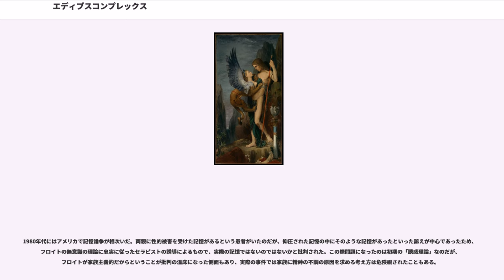エディプスコンプレックス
エディプスコンプレックス（独語："Oedipuskomplex"，英語："Oedipus complex"）は、ジークムント・フロイトが提示した概念である。男根期に生じ始める無意識的葛藤として提示された。日本では訳語としてエディプス複合と呼ばれることもある。フロイト派では男女ともに適用される用語であり、心的発達の重要な転換点として、また神経症の発症段階として注目されている。

エディプスコンプレックスとは、母親を手に入れようと思い、また父親に対して強い対抗心を抱くという、幼児期においておこる現実の状況に対するアンビバレントな心理の抑圧のことをいう。

フロイトは、この心理状況の中にみられる母親に対する近親相姦的欲望をギリシア悲劇の一つ『オイディプス』（エディプス王）になぞらえ、エディプスコンプレックスと呼んだ（『オイディプス』は知らなかったとはいえ、父王を殺し自分の母親と結婚（親子婚）したという物語である）。

まず子供は母親を手に入れ、父親のような位置に付こうとする。男児においては母親が異性であり、ゆえに愛情対象である。子供は父親のような男性になろうとして（同一化）強くなろうとする。子供はじきに父親を排除したいと思う。しかし父親は子供にとって絶対的な存在であるので、そのうち父親の怖さに気付く。最初は漠然とした不安や憎しみしか抱いてないが、子供が実際に母親ばかりにくっついていると、父親は「お前のペニスを切り取るぞ」と脅すのだという。

ただしこの言葉は実際に言われるとは限らず、大抵の子供はこの脅しを無意識的な去勢不安として感じるようになる。こうして子供はジレンマに陥る。母親を求めれば「去勢される」し、父親の元に跪いて父親に愛される母親の立場に収まるのならば、子供は「去勢されている」と感じるのであり、どちらにしろペニスを保持するための葛藤にさいなまれるのである。

この際に子供は自分のペニスを保持するために、近親相姦をする欲求を諦め、また父親と対立することも諦めて、両親とは別の方向へ歩き出す。こうしてエディプスコンプレックスは克服されて、子供はペニスを保持しながらも社会に飛び立つ。その後の時期は潜伏期と呼ばれ、幼児的な欲求（性的な欲求）を無意識化に抑圧して、ほとんど表出しなくなるのである。

エディプスコンプレックスでは二つの側面が生じる。子供は最終的にこの葛藤から逃れるために両親を捨てるのであるが、子供は父親と対立するために「同一化」していた強い男性的側面と、父親から「やってはいけない」と言われた禁止事例を、超自我として形成するのである。それは良心や倫理感や理想として保持され、潜伏期以後の子供の行動を統制するようになる。

またエディプスコンプレックスの葛藤を克服すると、子供は近親相姦的願望やそれに付随しているリビドー、それに去勢不安や父親への攻撃心などを無意識に抑圧する。これらの欲望はエディプスコンプレックスが生じるまでは子供の思いのままに表出されていたが、この葛藤と克服を機に、それらは捨てられることになる。

これらの欲求は無意識に捨てられる。つまり無意識に抑圧される。こうして、その頃までは曖昧だった意識と無意識の境界が明白に形成されるようになる。子供はエスから自我を派生分化させて、つまり抑圧によって近親相姦的願望や去勢不安などを無意識に押し込めて、現実的な自我を作る。また同一化した部分と禁止事項が合わさって超自我が作られる。こうして三つの心的構造が作られるのだとジークムント・フロイトは主張している。

女児はペニスがないために男児と発展過程が異なる。

女児も男児と同様、最初は母親に愛情を抱き続けている。ただ女児が成長するとともに、同性のクリトリスが小さいのを見たりして、子供の女性にはペニスが無いことを徐々に認識し始める。ただしこの時点ではまだ女児は「大人になったら私もペニスが生えてくるんだ」と信じているのだという。

しかし母親にペニスがないことに気付くと、予感は確信に変わり始める。女児は周りの女性がペニスのない劣った存在であり、また去勢されているんだと考えるのだと言う。こうして女児はペニスがないことによる劣等感と本格的な去勢不安に取り付かれる。そして母親に対して「何故、私のペニスを立派にして産んでくれなかったの？」と怒りを向けるようになる。この時、女児は三つの方法によって、この去勢コンプレックスを回避する。

第一は「自分にはペニスがない」事を強く自覚し...